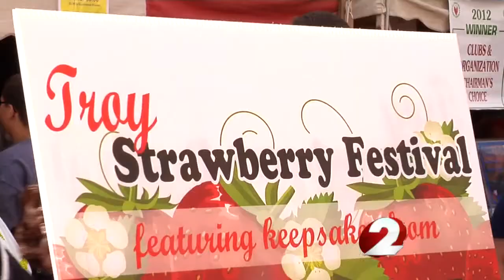Thousands in Troy for Strawberry Festival